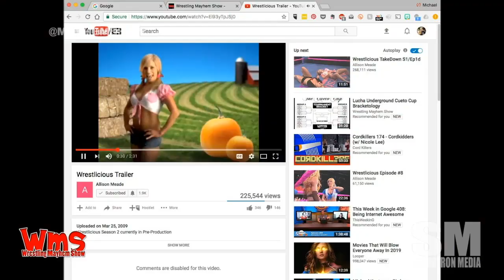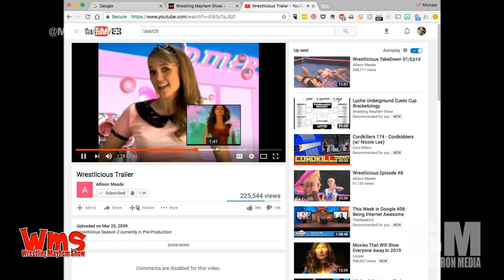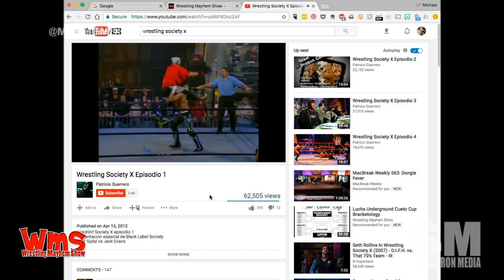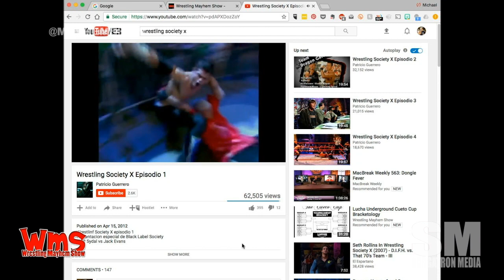Wrestling Mayhem Show 575: I Don't Deep Dive Doinks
We’ve got Sorg, Larry, and Pro Wrestler/Booker Jake Garrett for Wrestling Mayhem Show 575, and they’re talking about what’s happening in pro wrestling this week, including:

GLOW is coming to Netflix.  What was the original show it was based off of like?
We introduce Larry to Wrestlicious!
That bear wrestling on WWE RAW has our attention
We look at this weekend's Money in the Bank event
We look at the history of Doink the Clown
Big Question: Who would you add to current tag teams to create The New Day or Freebirds style trios?
How much do big sporting evens like the NBA Finals effect WWE RAW writing?
What did we learn from wrestling this week?
Follow our stable on Twitter: Sorg (@Sorgatron), Larry (@MutilatorLarry) and Jake Garrett (@homsuigen, Black Diamond Wrestling Facebook)